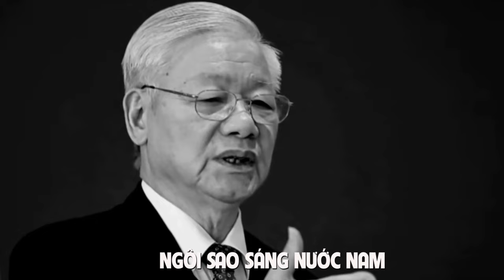NGÔI SAO SÁNG NƯỚC NAM I ST: Lời thơ Dương Quế Anh Thơ - Nhạc: Bảo Thái I Bảo Thái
NGÔI SAO SÁNG NƯỚC NAM
Lời Thơ: Dương Quế Anh Thơ
Nhạc: Bảo Thái
Trình bày: Bảo Thái
Hòa âm & Video Bảo Thái
© Copyright by Bảo Thái Official ☞ Do not Reup